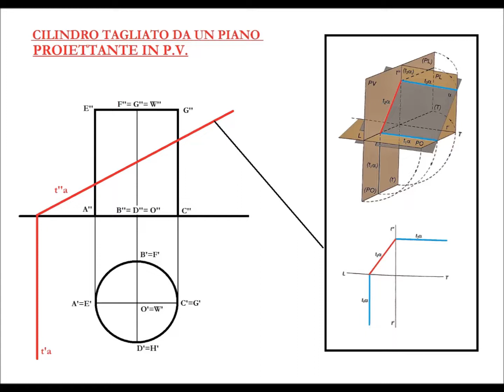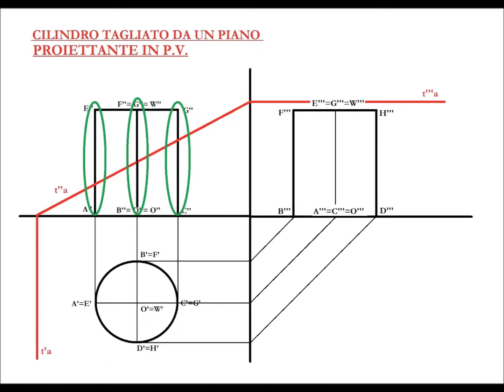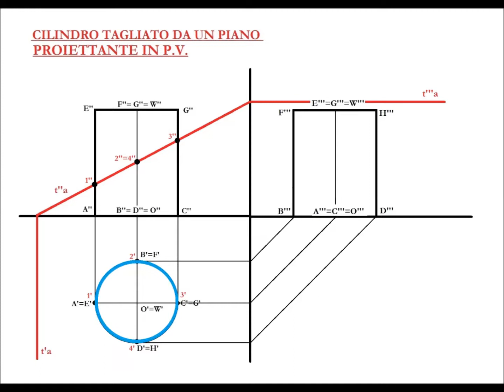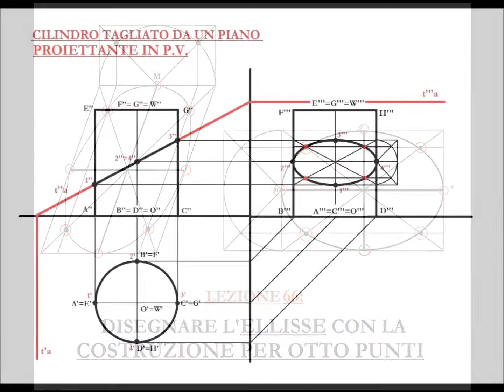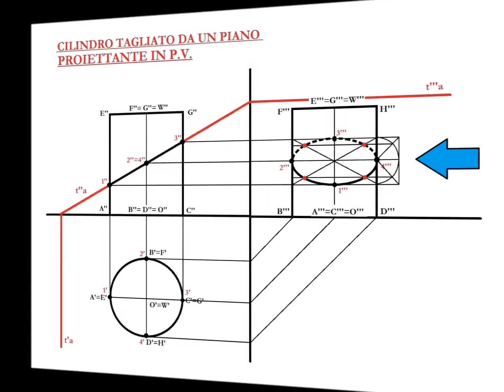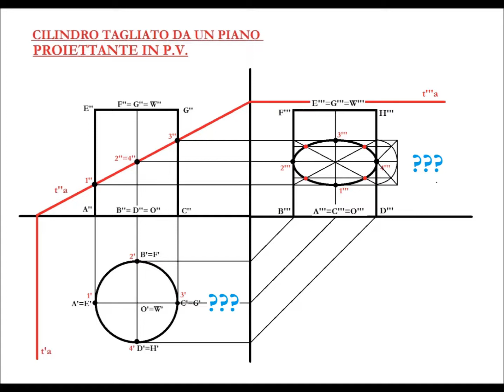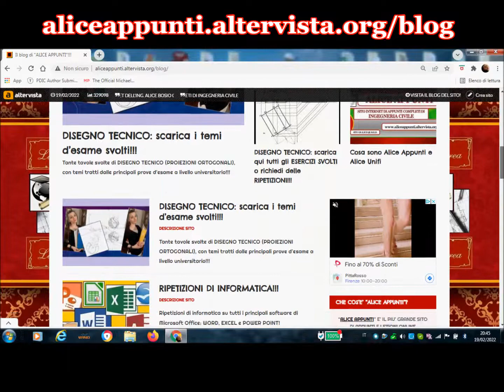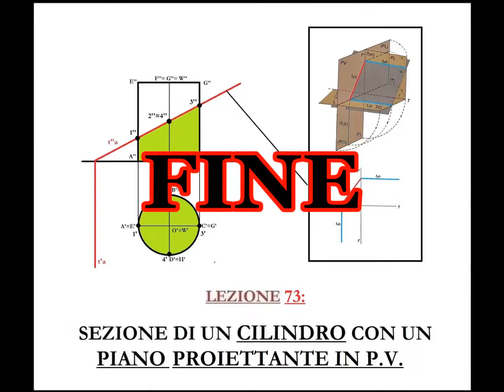Disegno Tecnico (Lez. 73) - Sezione cilindro con piano proiettante in PV (proiezioni ortogonali)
Settantatreesimo video dedicato al DisegnoTecnico, e in particolar modo a come determinare e rappresentare in Proiezioniortogonali la Sezione di un Cilindro con un Pianoproiettante (o Pianoausiliario) in P.V.

Tante lezioni di Disegno Tecnico sono leggibili e scaricabili dal mio blog

RIASSUNTO DEL VIDEO:
In questa lezione vediamo come determinare, in proiezioni ortogonali, le sezioni generate da un piano proiettante in P.V. che interseca un cilindro. In questo caso, vale la pena di considerare cosa accade anche nel terzo piano di proiezione, cioè sul P.L.

La sezione cilindrica generata sarà un’ellisse, che riusciremo a vedere tutta intera solo nei quadri di proiezione dove il piano che taglia il cilindro è genericamente inclinato. E quindi sul P.O. e sul P.L.

Intera, ma non in vera grandezza. Quindi, una volta determinata la sezione cilindrica generata dal piano, dovremo preoccuparci anche della determinazione della sua vera grandezza.
Per poterla determinare, occorrerò eseguire un ribaltamento del piano proiettante. O rispetto alla seconda traccia (in modo da riuscire a vedere la sezione in vera grandezza sul P.V.) o rispetto alla prima traccia (in modo da riuscire a vedere la sezione in vera grandezza sul P.O.)

Ci manca ancora da vedere come determinare lo sviluppo del cilindro, una volta avvenuta la sezione, se immaginiamo di tagliare la superficie laterale del cilindro lungo una sua generatrice e poi di svilupparla. Ma questo sarà argomento della prossima lezione, che quindi è da non perdere!